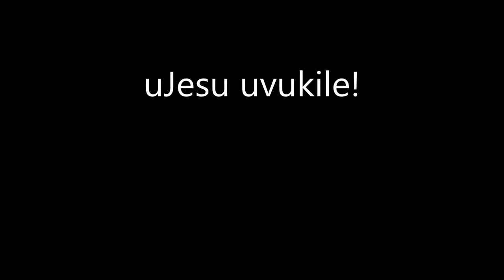uJesu uvukile (Acts 2:1-36)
uJesu umi yedwa, unguye yedwa owavuka ethunenio wahlala evukile unomphela. a sermon by brother Musa Nzimande.